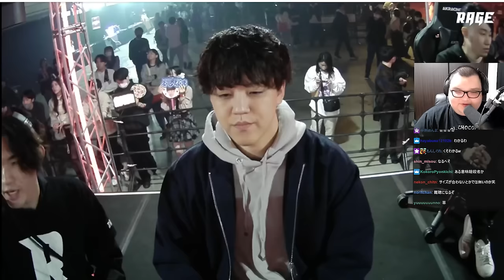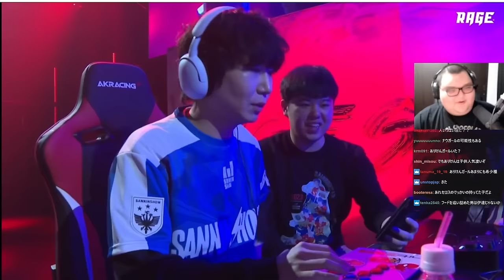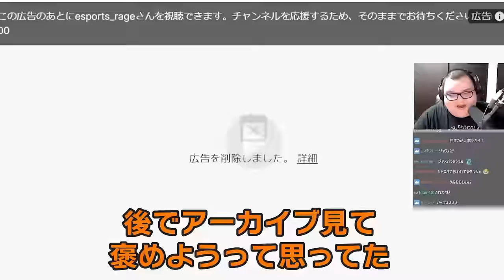過去最高に緊張したRAGEザクレイ戦を解説するありけん【ありけん/RAGE/スト6/切り抜き】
0:00 OP
0:12 ありけんｖｓよしなま
5:50 ありけんｖｓドンピシャ
15:00 ありけんｖｓザクレイ
27:17 ありけんｖｓCeros
29:25 大会の感想